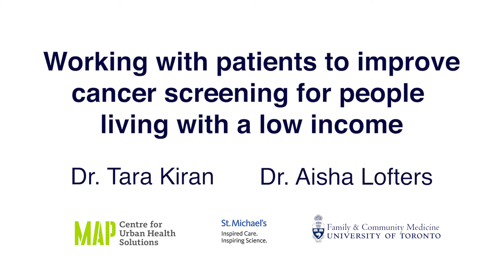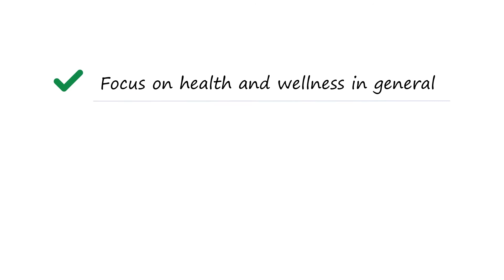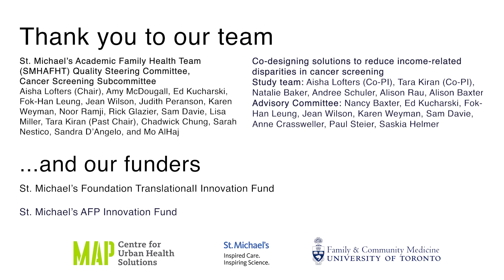Working With Patients to Improve Cancer Screening for People Living With Low Income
Across Ontario, people living below the low income cut-off are less likely to be screened than people with higher incomes. Scientists with MAP Centre for Urban Health Solutions set out to understand the problem and co-design solutions with people with a lived experience of having difficulty having ends meet. This research was led by Dr. Tara Kiran and Dr. Aisha Lofters.